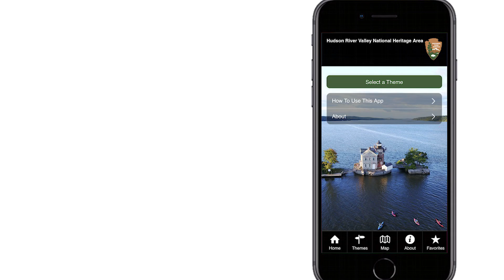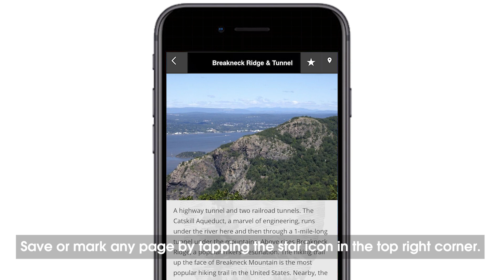Hudson River Train Tour App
Introducing the new Hudson River Train Tour app! A new app for Hudson Valley train travelers!

Get on the fly interpretation of what you see out the window from your seat on the train, listen to audio detailing Hudson Valley history, and more!